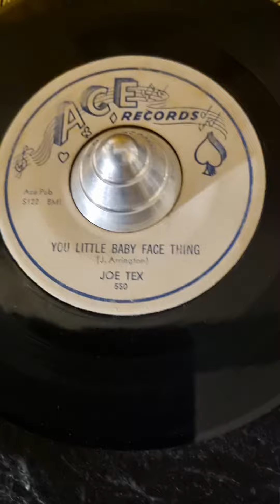Joe TeX you little baby face thing (1958)